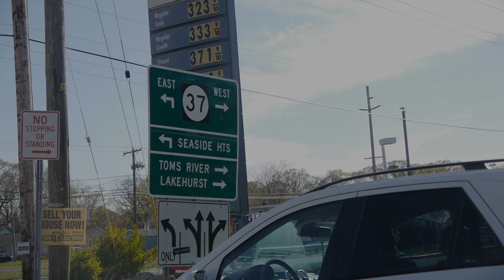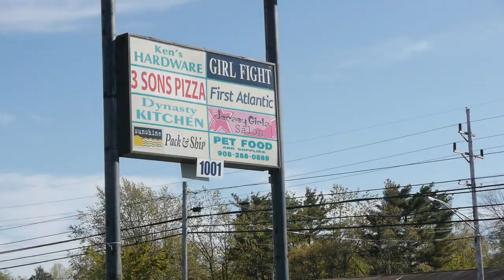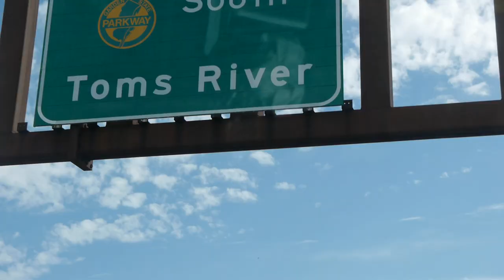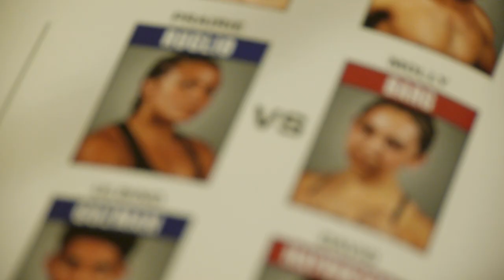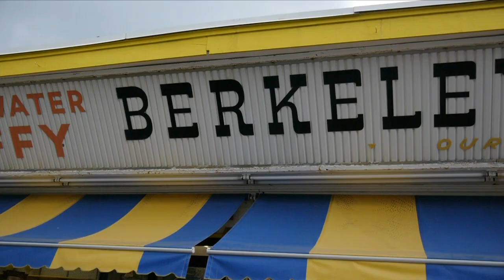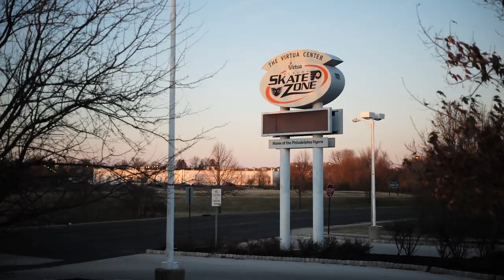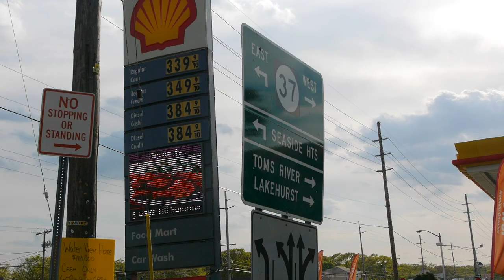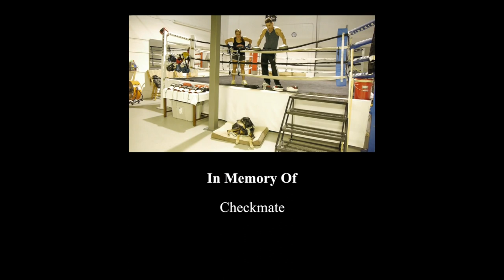Girl Fight: A Muay Thai Story | Martial Arts Documentary | Full Movie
Two kickboxers from an all-female Muay Thai gym deal with obstacles in and out of the ring as they train to compete, and battle their greatest opponents - themselves.

Stars: Prairie Rugilo, Jaime Philips, De Ana Mendez, Hazelle Dongui-is
Directed by Matthew Kaplowitz